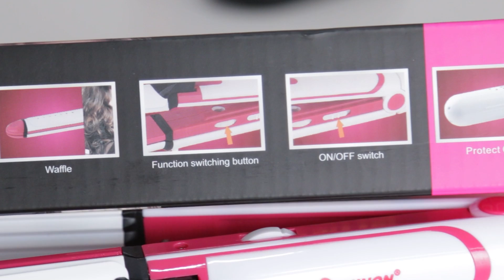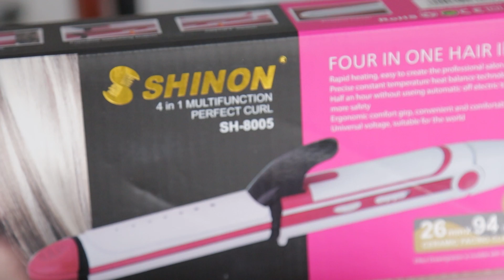Máy Làm Tóc Rẻ Mà Có Tận 4 Tác Dụng Có Nên Mua Hay Không? 🤭 TrinhPham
Product Mentioned:
Máy làm tóc 4 trong 1